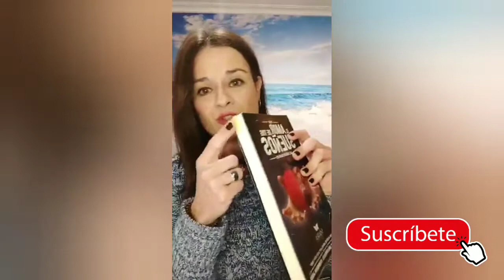💞Haz esto para que tu vida cambie😍 [FUNCIONA 100%] DIRECTO Facebook 19/01/20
A veces te preguntas por qué tu vida no cambia. Pero nada va a cambiar si tú no cambias de hábitos. Te cuento más 😍😘♥